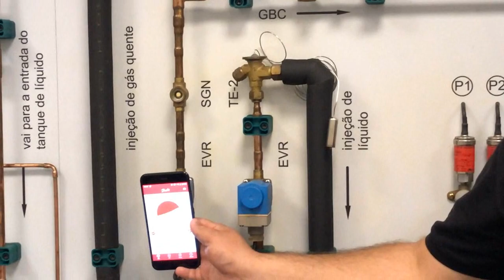Magnetic Tool app | Live demonstration [Portuguese w/ English Subtitles]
Check out the recording of a live demonstration our team in Brazil did to show how the Magnetic Tool app works with solenoid valves.

Magnetic Tool harnesses the power of your smartphone's hardware to help you test AC and DC solenoid coils with precise magnetic field detection.